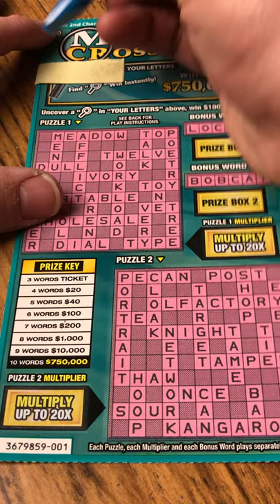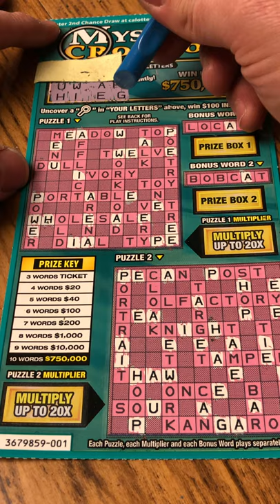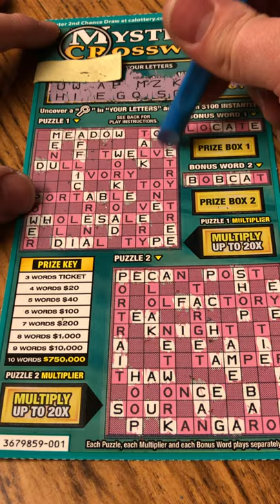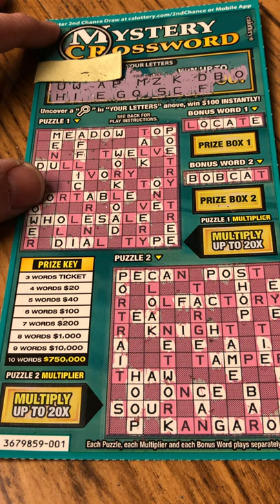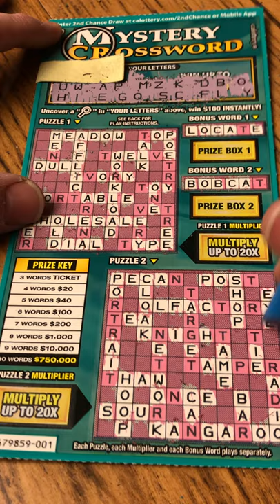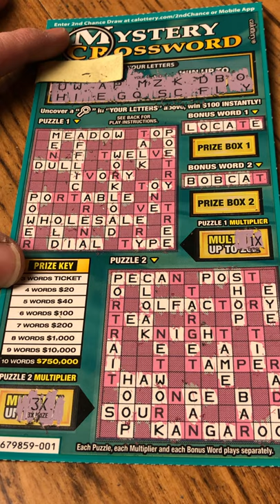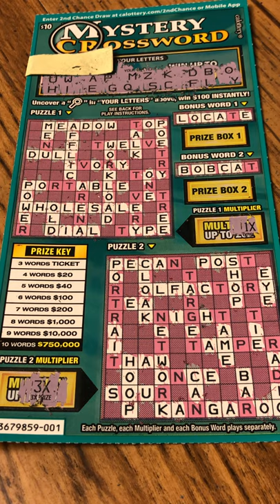💥BOOM💥 Older Mystery Crossword CA Lottery Scratcher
We haven't seen this color of Mystery Crossword in awhile!  Today, we try the older Mystery Crossword CA Lottery Scratcher!  Did we get a 💥BOOM💥?

Captain America Scratcher/Spinner
Ring Light
Tri Pod
3D Printer

Ice Models
Star Wars Storm Trooper Decanter
Cherry Bitters
Old Fashion Mix

Check out this cool scratcher tool!  It works extremely well with Scratchers!  This might be our new go to tool for making these videos.

Do you like the silver coin we use for scratching, commonly referred to as "Big Coin?"  I thought it was a one of the kind, until we found them on Amazon.  I guess anyone can get their own "Big Coin."